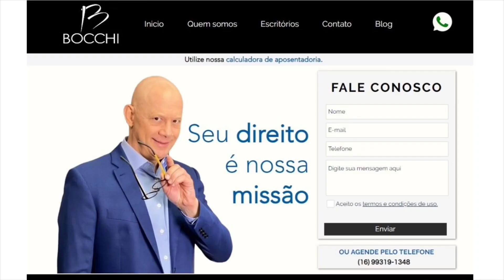NOVIDADE NO INSS. VEJA O QUE É E O QUE SERÁ NOTÍCIA NESTA SEMANA #15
A MAIOR NOVIDADE QUE EU PODERIA TRAZER PARA VOCÊS NESTA SEMANA, EU TROUXE.
NO DIA 21 DE JULHO VAI TER O LANÇAMENTO DO MÉTODO DA APOSENTADORIA DE OURO.
Quem entrar no Grupo VIP vai ter condições especiais para participar.

0:00 Método aposentadoria de ouro
0:50 Aposentadoria por idade com menos de quinze anos
1:46 Aposentadoria por idade mais cedo
2:36 Nova aposentadoria programada
3:09 Direito adquirido e regras de transição

MÉTODO APOSENTADORIA DE OURO
Segurança, tranquilidade, renda futura e tempo para passear, viajar, viajar, viajar e passar mais tempo com as pessoas que você gosta.
Vou falar mais sobre tudo isso na nossa tradicional live de segundas, amanhã às 19 horas, mas o link para se inscrever no grupo vip já está aqui na descrição do vídeo.

APOSENTADORIA POR IDADE COM MENOS DE QUINZE ANOS
Durante a semana eu fiz dois vídeos explicando tudo direitinho e como ainda você pode ajudar.
Em um dos vídeos eu conto como é a aposentadoria por idade, urbana, rural, híbrida e da pessoa com deficiência e como seria se está regra virar lei de verdade.

APOSENTADORIA POR IDADE MAIS CEDO
No outro vídeo, o da aposentadoria por idade mais cedo, que também já está no meu canal, eu expliquei como seria a regra de pontos com esta ideia legislativa, e que beneficiaria as pessoas que trabalharam pesado, não tiveram a oportunidade de estudar, não tiveram a carteira de trabalho assinada, fizeram 10, 11, 12 anos de contribuição.
Você acha justo que o Governo fique com este dinheiro?
Ainda bem que está ideia está lá no Congresso Nacional e minha iniciativa já valeu a pena.

NOVA APOSENTADORIA PROGRAMADA
O vídeo da NOVA APOSENTADORIA me surpreendeu.
Muita gente assistiu, perguntou, eu respondi e a interação com vocês foi demais.
Teve tanta gente que gostou que nosso canal cresceu.
Chegamos a 375 mil Inscritos.
Eu sugiro que você assista para entender que agora estamos todos no mesmo barco com esta nova aposentadoria por idade Programada.

DIREITO ADQUIRIDO E REGRAS DE TRANSIÇÃO
Exceção para quem tem direito adquirido ou está em alguma regra de transição.
Confere lá no vídeo se você não se enquadra nessas regras.
O link do vídeo está aqui na descrição.